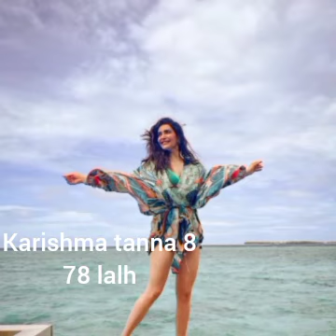बॉलीवुड कि actress karisma tana कितने करोड़ के कपड़े पहनती है ,fact about bollywood actress